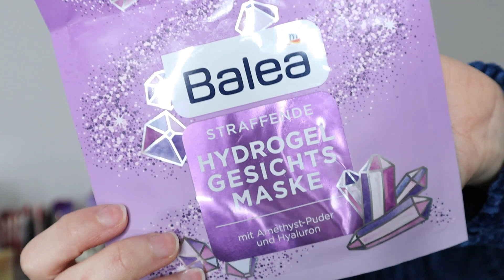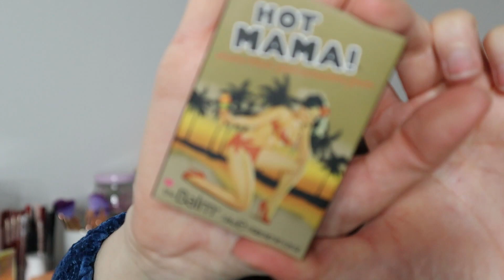COLPI DI FULMINE, SCOPERTE E RISCOPERTE | chiore83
Guarda il sito di Ana Luisa ora trovi il 15% di sconto su tutto il sito

I MIEI PREFERITI SU AMAZON

❥Nuovi Video ogni Lunedì e Giovedì alle 14!

Un bacione
Chiara

I prodotti contrassegnati da * mi sono stati inviati dalle aziende.

Credit Intro: ZhxrfxnCS
Modificata da me
Music Intro e Outro: